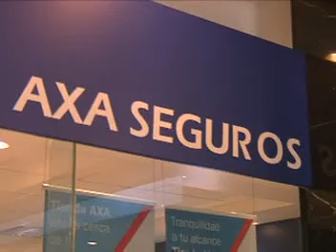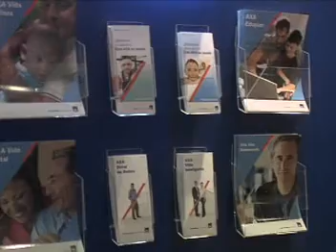SEGUROS EN NAVIDAD